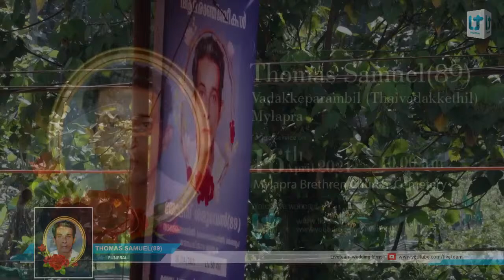THOMAS SAMUEL(89) FUNERAL LIVE WEBCAST | LT EVENTS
**Copyright Statement **
**Copyright Statement **